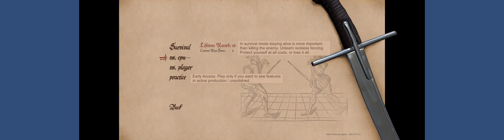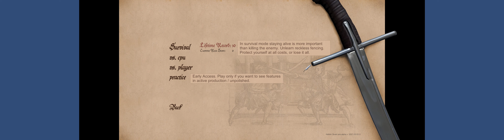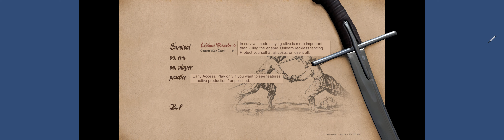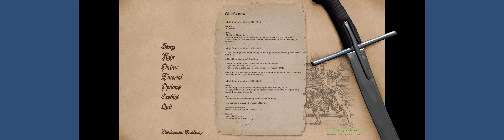Hellish Quart - 32:9 - pre-alpha v. 2021.03.01.0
My Analytics tell me that 100% of viewers are currently unsubscribed